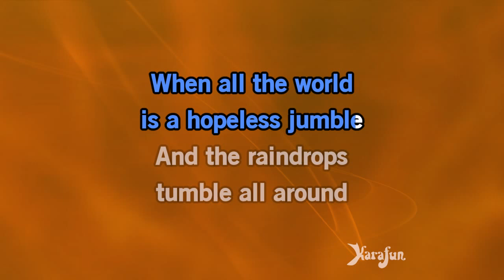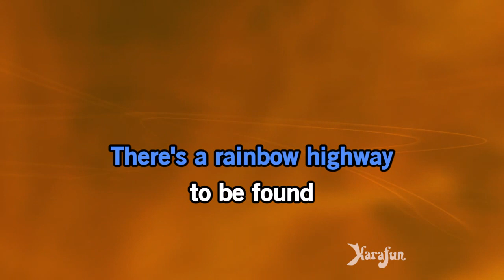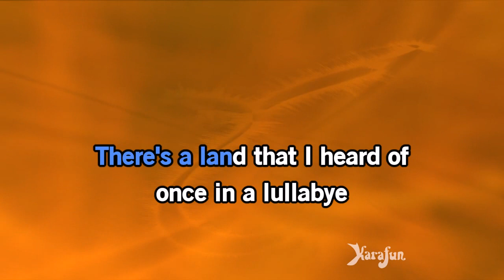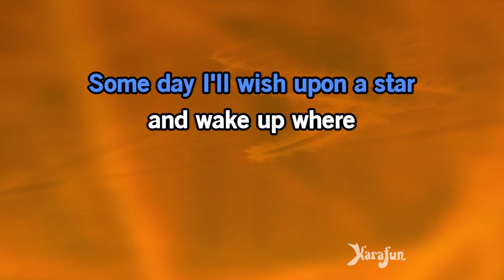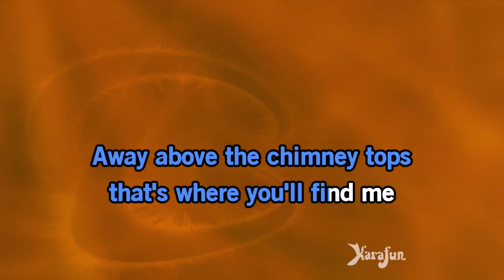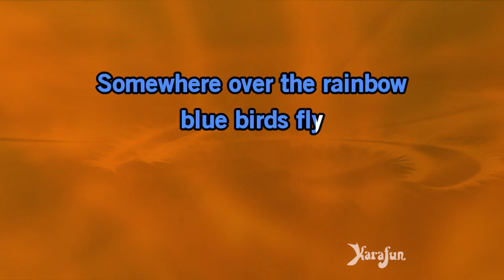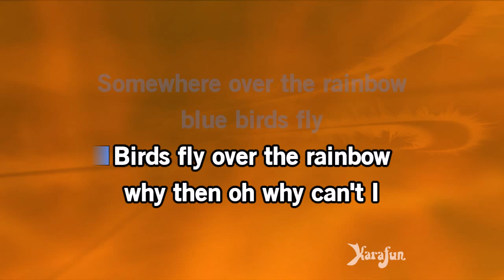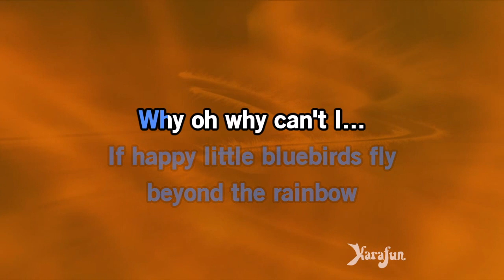Somewhere Over the Rainbow - Tony Bennett | Karaoke Version | KaraFun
ℹ️ This version contains a low volume vocal guide to help you learn the song. The karaoke version without the vocal guide is available This recording is a cover of Somewhere Over the Rainbow as made famous by Tony Bennett. This version is not the original version, and is not performed by Tony Bennett. This instrumental/playback version contains a vocal guide, the lyrics and backing vocals.